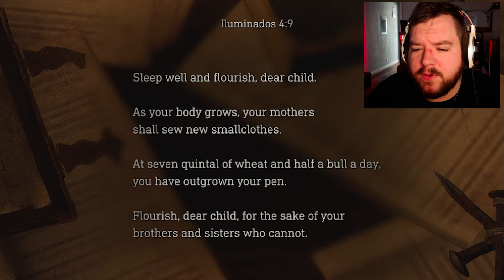THAT'S ONE BIG TADPOLE | Resident Evil 4 Remake (Part 3)